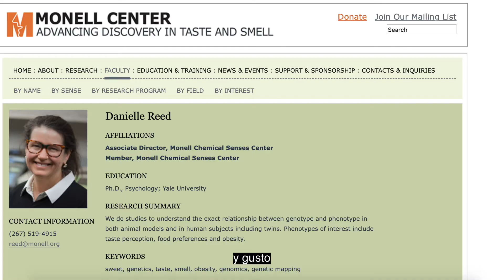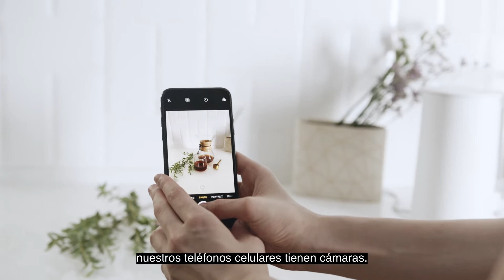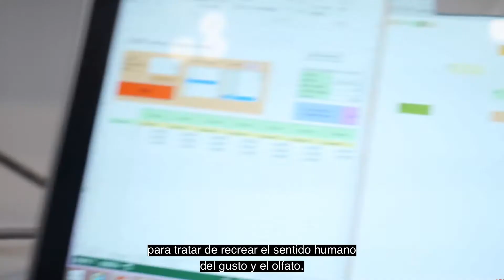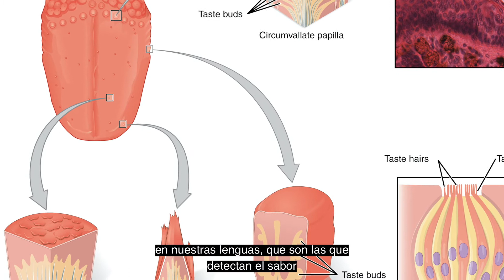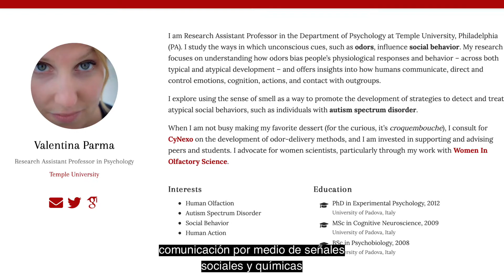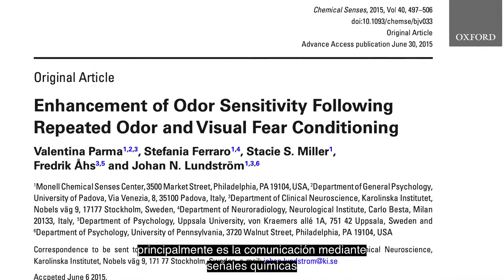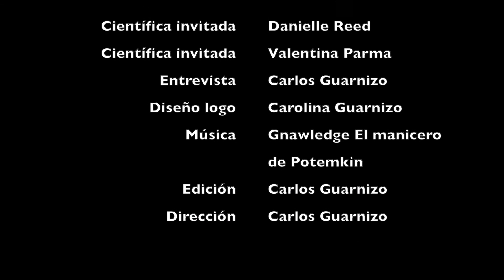Pérdida de olfato y COVID-19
¿Sabías que podemos oler el miedo o la felicidad? ¿Sabías que si fallan los sensores del sabor amargo en nuestra lengua podríamos contraer enfermedades bacterianas? ¿Sabías que algunos pacientes con COVID-19 pierden el olfato? Danielle Reed & Valentina Parma, expertas en sabor y olfato en humanos, nos cuentan desde Estados Unidos detalles sobre nuestras lenguas y narices.